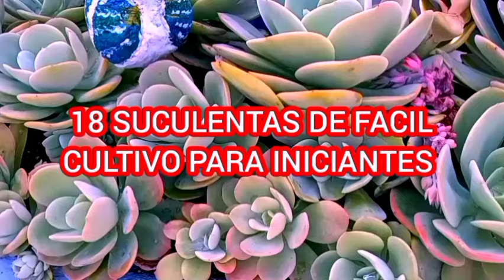18 SUCULENTAS de FÁCIL CULTIVO para INICIANTES,DICAS IMPORTANTES.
NESSE VIDEO DOU DICAS DE CULTIVO DE SUCULENTAS  DE FÁCIL CULTIVO PARA INICIANTES NO CULTIVO.